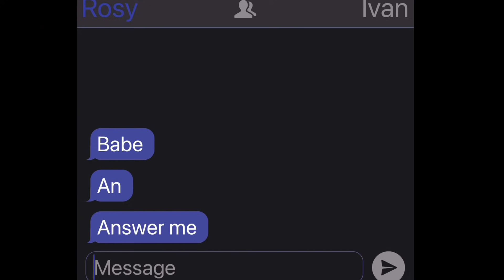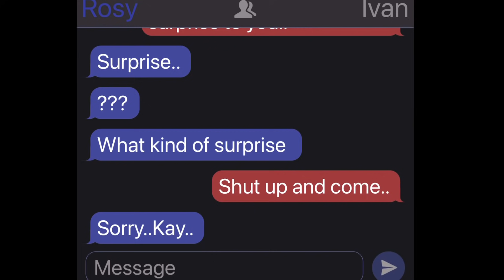“The School’s Goddess” || GachaLife MiniMovie || GLMM